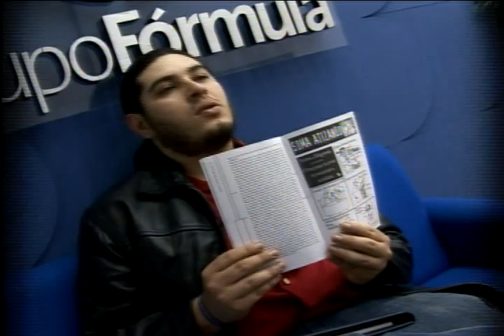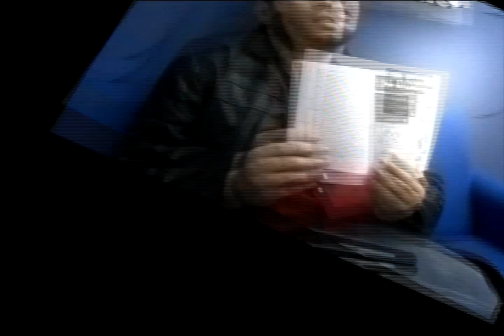José Luis Preciado entrevista a Ricardo Tatto sobre los posibles dirigentes culturales (3/Jul/2012)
"El arte es largo, la vida breve", con Ricardo Tatto. José Luis Preciado entrevista a Ricardo Tatto sobre cambios de los dirigentes culturales. Grupo Fórmula Yucatán (3/Jul/2012)